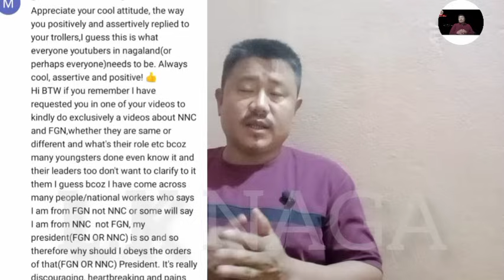One of my viewers requests to explain the differences between NNC and FGN.